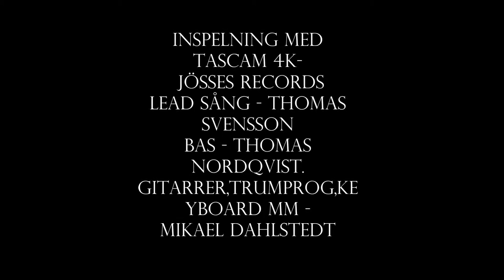MIKAEL DAHLSTEDT,THOMAS SVENSSON OCH THOMAS NORDQVIST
jösses RECORDS- 1991 - THOMAS SVENSSON - LEAD SÅNG.
THOMAS NORDQVIST - BAS.
MIKAEL DAHLSTEDT - GITARRER,KEYBOARD,TRUMMPROG OCH MIX MED TASCAM 4.KASSETBAND STUDIO.